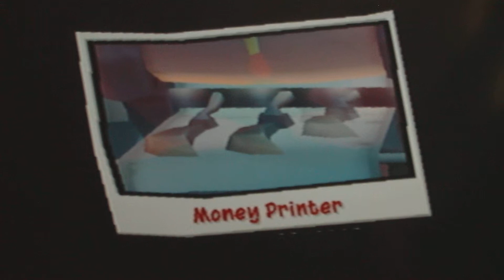Sly 2: Band Of Thieves Part 2-The Black Chateau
We return to the adventures of Sly Cooper and his gang in Sly 2: Band Of Thieves!
It's been 2 years since Sly defeated Clockwerk, now him and his gang go after the parts of his enemy. To make sure he is never resurrected back from the dead. But when he finds out that the Klaww Gang has stolen the parts first, they go all around the world to steal them back.